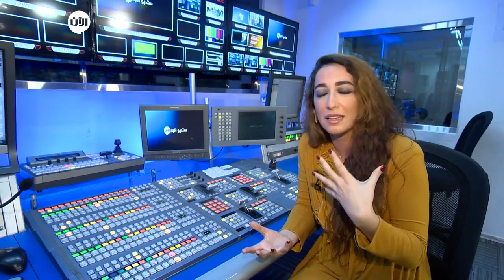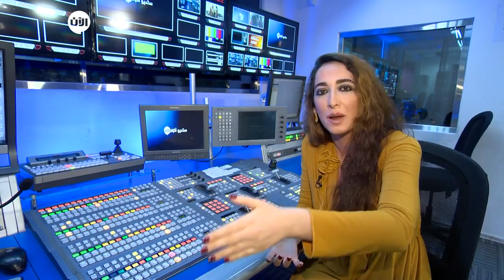خاص | الثورة الليبية.. من وقائع إسقاط النظام إلى لحظات الإنتصار على الإرهاب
شاهد آيضا:
. شاهد آيضا:
قيادي بعثي يفضح تاريخ آل الأسد!؟
لمحة تاريخية
بعد 3 أيام من سقوط الرئيس الأسبق حسني مبارك 11 شباط/ فبراير 2011، اندلعت تظاهرات في ليبيا لإسقاط نظام معمر القذافي، لكن سرعان ما أخذت الأحداث منحى دمويا، بسبب قمع النظام للتظاهرات المطالبة بالحرية، هي ثورة  الـ17 من فبراير/ شباط أو الثورة الليبية، ثالث محطات الربيع العربي، ثورة اندلعت ضد نظام العقيد معمر القذافي، حيث انطلقت في فبراير/ شباط متأثرة  بموجة الاحتجاجات العارمة التي اندلعت في الوطن العربي مطلع عام 2011 وبخاصة الثورة التونسية وثورة 25 يناير المصرية، اللتين أطاحتا بالرئيس التونسي زين العابدين بن علي والرئيس المصري حسني مبارك. قاد هذه الثورة الشبان الليبيون الذين طالبوا بإصلاحات سياسية واقتصادية واجتماعية.

كانت الثورة في البداية عبارة عن تظاهرات واحتجاجات سلمية، لكن مع تطور الأحداث وقيام الكتائب التابعة لمعمر القذافي باستخدام الأسلحة النارية الثقيلة والقصف الجوي لقمع المتظاهرين العزّل، تحولت إلى ثورة مسلحة تسعى للإطاحة بمعمر القذافي الذي قرر القتال حتى اللحظة الأخيرة.

أهم محطات الثورة الليبية
لم تكن الثورة الليبية استثناءً عن شقيقتيها التونسية والمصرية، فقد جرب الشارع الليبي الثائر حرّ نيران النظام الحاكم في ليبيا والمهيمن على مقاليد الحكم منذ سقوط المملكة السنوسية عام 1977، ولكن الإستثناء فيها هي أنها تصدت لأكثر من مستبد أولهم نظام القذافي الذي استجلب المرتزقة في حربه ضد شعبه، والبقية هم أصحاب مطامع سلطوية ركبوا موجة الحدث متسببين بحرف الثورة عن مسارها، الأمر الذي فرض على الشعب الليبي سلوك منعطفات مصيرية هي الأشد حدة بعد حرب الإستقلال عن الإستعمار الإيطالي.

والبداية كانت في الـ14 من فبراير/ شباط 2011 يوم ظهرت دعوات على مواقع التواصل الاجتماعي للخروج بتظاهرات سلمية ضد نظام "القذافي"، وذلك بعد 3 أيام من سقوط حليفه "مبارك" في مصر، وكانت أولى الاستجابات الصارخة لهذه الدعوات في الـ  16 من فبراير/شباط حيث خرجت تظاهرة في بنغازي شارك فيها مئات الأشخاص، وجرى اعتقال العديد منهم بعد مواجهات مع قوات الأمن. ولكن سرعان ما تفاقمت موجة التظاهر ومعها شراسة كتائب القذافي التي قمعت احتجاجات جديدة في بنغازي، ما أدى الى سقوط قتلى بتاريخ الـ17 من فبراير/شباط، الأمر الذي أدى الى ظهور دعوات ليوم غضب، تجاوب معها عموم الليبيين معلنين بذلك عن ولادة ثورتهم. ليبيا

جنان موسى